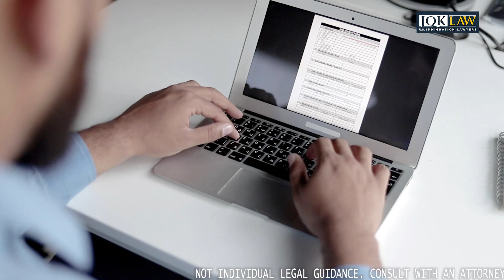How To Get Student Visa Status in the U.S. [April 2023]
"Student Visa Challenges" discusses the various obstacles that international students face when obtaining a student visa. The challenges range from financial constraints to navigating the complex visa application process and cultural adaptation to a new country. Providing accurate and up-to-date documentation is also crucial, as any discrepancies or errors can lead to visa refusal. By understanding these challenges and developing strategies to overcome them, international students can increase their chances of success in their academic and personal pursuits abroad.

Timestamps:
00:00 Intro
01:23 1st Pitfall: 90-Day Rule
02:34 2nd Pitfall: Financials
04:14 3rd Pitfall: Underlying Status
06:04 4th Pitfall: I-20 Renewals
07:31 5th Pitfall: Maintaining Residency Abroad
08:31 Outro

Before you start your Green Card case, download your free guide now. This guide contains what you need to know for your Marriage Green Card journey.

🔥 Got burning Immigration questions?

Consult with an attorney in private about your case. This general education only. Results vary. This is an attorney advertisement. Information subject to change.